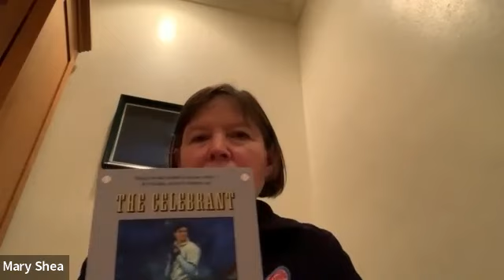Stay Home With SABR: Ken Keltner Chapter book club meeting (March 9, 2022)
SABR's Ken Keltner Badger State Chapter held a virtual Zoom meeting on March 9, 2022.

Our book club meeting focused on a discussion of Joe Posnanski's "The Baseball 100."